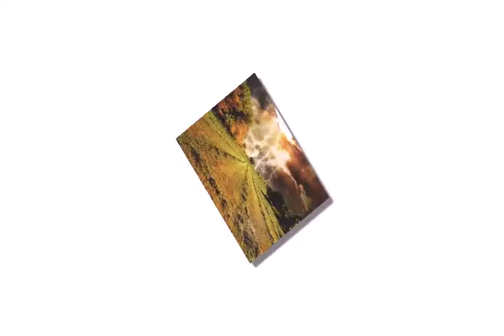НОВАЯ ВЕРСИЯ - АТАКА(intro)